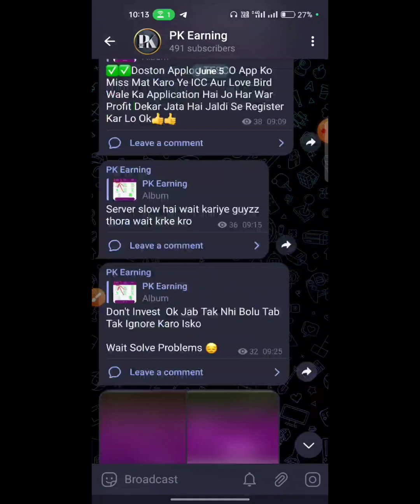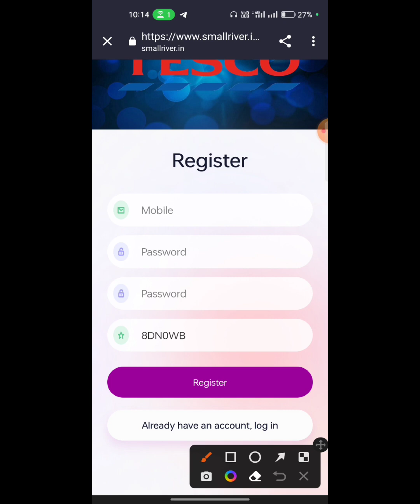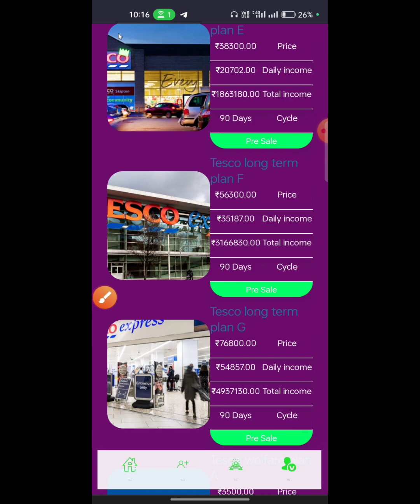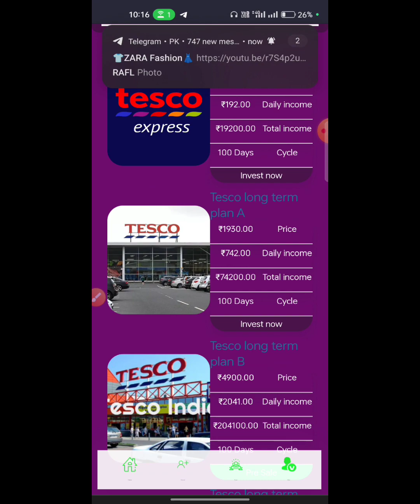TESCO Earning App | TESCO App Kab Tak Chalega | TESCO App Payment Proof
TESCO
TESCO app
TESCO earning app
TESCO app real or fake